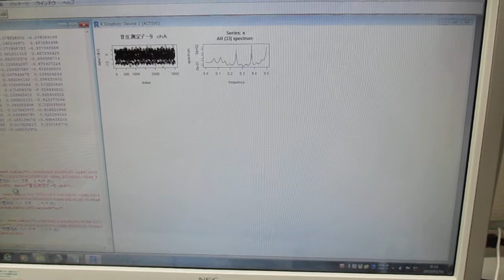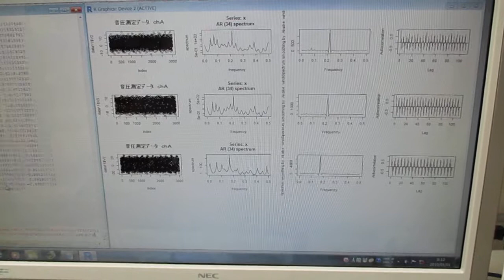超音波技術（多変量自己回帰モデルによるフィードバック解析） Ultrasonic-labo